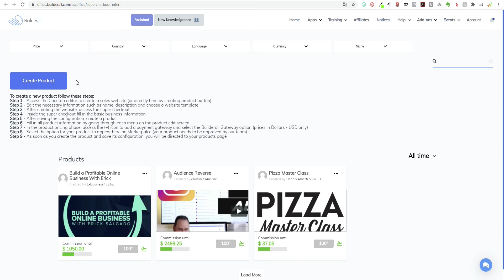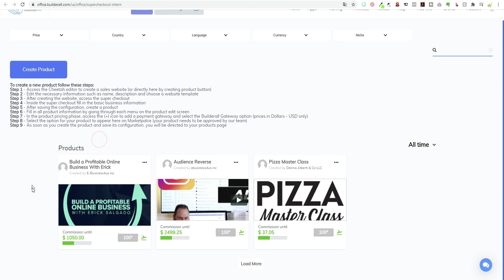Canal dedicado al emprendimiento y marketing digital.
Si tienes cursos o productos digitales puedes venderlos dentro de esta plataforma al igual que promover los que se encuentran ya dentro. Puedes generar comisiones de varias maneras.
Si deseas ser parte de esta plataforma puedes comenzar desde aquí

¿Necesitas una Agenda Online?
En esta agenda/Calendario podrás administrar las citas de tus clientes y actividades de tu negocio online.

✅Necesitas un CAJERO que te cambie cualquier tipo de moneda

¿Eres emprendedor y quieres comenzar con la plataforma que uso?

¿Necesitas PLR para tu contenido de Blog/ Website / Ebooks?

¿Quieres hacer vídeos que se moneticen desde el primer minuto?
Con esta *alternativa* no necesitas calificar las imposiciones de YouTube puedes comenzar desde ya con esta moderna y amigable herramienta si eres principiante.

Realiza encuestas y genera ingresos

¿Necesitas una herramienta 100% online que puedas administrar tu empresa?

¿Te Interesan las inversiones?
Puedes usar la opción que me esta generando hasta el 12%

✔️ Si no entiendes de ventas online o como tener crear un negocio online y deseas aprender mi recomendación #1 para todo principiante (novato) es la siguiente: ➡️➡️➡️➡️ PRONTO

Si tienes deseos de crear una web, una tienda online, crear embudos de ventas, email marketing esta es la herramienta que debes tener ¡YA! Tus proyectos a largo plazo darán frutos con tu acción.

*¿Que obtienes por ser parte de mi equipo?*
BONOS
APOYO
ENTRENAMIENTOS
EMBUDOS
CURSOS

ALGUNOS DE ESTOS LINKS PODRÍAN SER DE TU INTERÉS

✅ Aprende a Ganar Dinero Con Amazon Arbitrage

✅ ¿Quieres aprender a ganar dinero online?
Inicia tu educación si eres novato en este mundo

🗣 ¡HABLAME EN MIS MEDIOS SOCIALES! 💥

Para cualquier consulta relacionada con la música utilizada en el vídeo, comuníquese con Soporte desde este enlace

Descargo de responsabilidad de ganancias: Mis ganancias son el resultado de un arduo trabajo y dedicación, estos resultados no son típicos. Los resultados pueden ser más o menos. No puedo garantizar nada en tu caso personal.